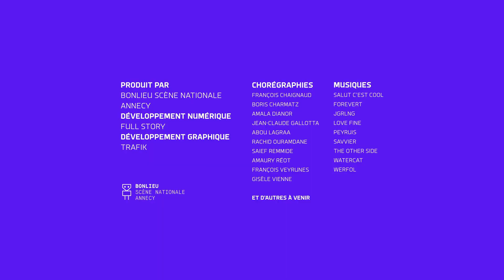I-Dance : Saief Remmide - 18/12/2020 21:16:21